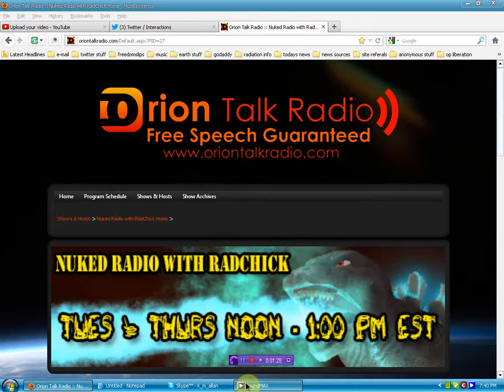Join me live on nuked radio